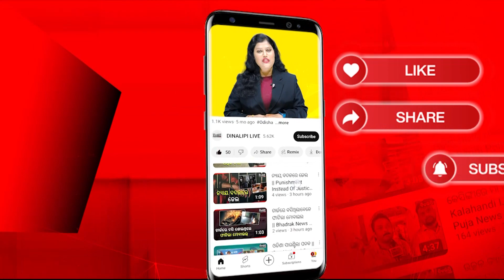ଡିଷ୍ଟିଲାରି ପ୍ରାଇଭେଟ ଲିମିଟେଡ଼ରେ ଚଢ଼ାଉ || Boudh News || DinalipiLive